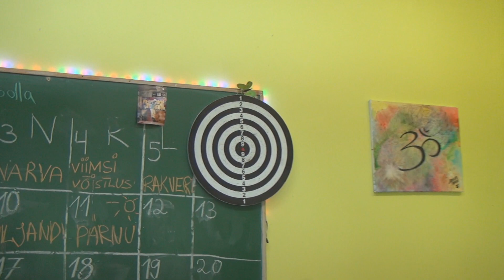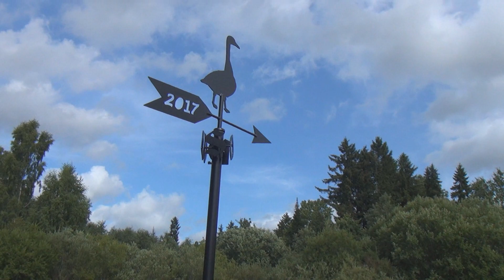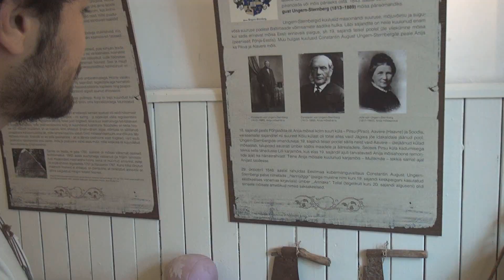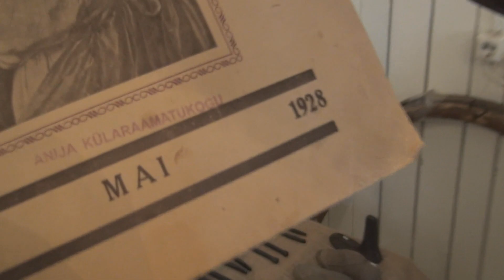Keerdtrepp vlog / Trollimaania vürtsitatud mõisakultuuriga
Ilgar ja Kaspar käisid Anija mõisa vaatamas ja niisama trollimas.